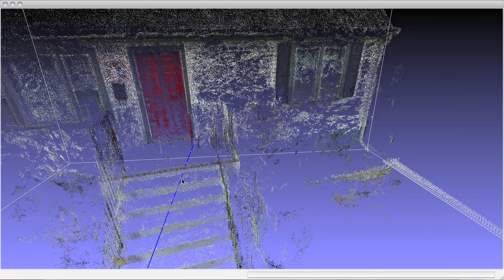Tanagram Demonstrating part of the Bloom "gathering" process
Tanagram's "Bloom" technology is in running as an Alpha on our development servers. This video demonstrates the first step of the process we use to continuously update our data. We collect unordered photography and video and parse it into a three-dimensional point cloud. The model shown is my house and was created with very few images.